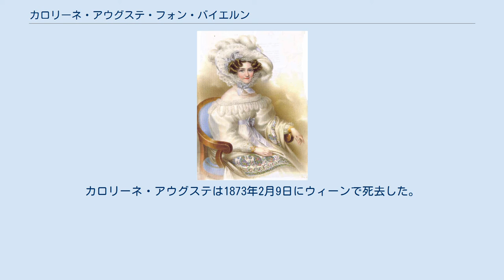カロリーネ・アウグステ・フォン・バイエルン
オーストリア＝ハンガリー帝国の人物
カロリーネ・アウグステ・フォン・バイエルン（Karoline Auguste von Bayern, 1792年2月8日 - 1873年2月9日）は、バイエルン王国の王女。
バイエルン王マクシミリアン1世の三女で、のちのヴュルテンベルク王ヴィルヘルム1世の最初の妃、次いでオーストリア皇帝フランツ1世の4度目の妃となった。
 1792年2月8日、後のバイエルン王マクシミリアン1世とその最初の妃であったアウグステ・ヴィルヘルミーネ・フォン・ヘッセン＝ダルムシュタットの間に第4子としてマンハイムで生まれた。
 1808年6月8日にミュンヘンで、当時ヴュルテンベルク選帝侯の世子だったヴィルヘルムと結婚するが、1815年に離縁した。
その後、1816年11月10日にウィーンで、オーストリア皇帝フランツ1世と再婚した。
その際、同時にフランツ1世の弟のトスカーナ大公フェルディナンドからも求婚を受けていた。
皇室の財政難から、質素な結婚式を挙げた後、美しく、慈善活動に積極的な皇后は国民からの高い人気と尊敬を受けることとなった。
ちなみに、フランツの最初の妃エリーザベト・フォン・ヴュルテンベルクは、ヴィルヘルムの叔母にあたる。
 カロリーネ・アウグステは生涯を通じ、子に恵まれることはなかった。
なお、異母妹の一人のゾフィーがフランツ1世の三男フランツ・カール大公と結婚して皇帝フランツ・ヨーゼフ1世を、もう一人のルドヴィカが同族のバイエルン公マクシミリアン・ヨーゼフと結婚してその皇后エリーザベトをもうけている。
確執で知られるゾフィーとエリーザベトだが、カロリーネ・アウグステはこの異母妹と姪の両者と非常に親しかったという。
 夫の死後は主にザルツブルクで過ごした。
カロリーネ・アウグステは1873年2月9日にウィーンで死去した。
遺骨はウィーン・カプツィーナー教会の皇帝納骨所（カイザーグルフト）に収められている。